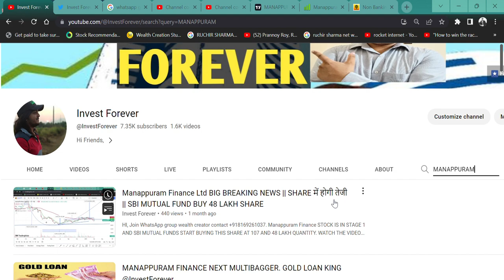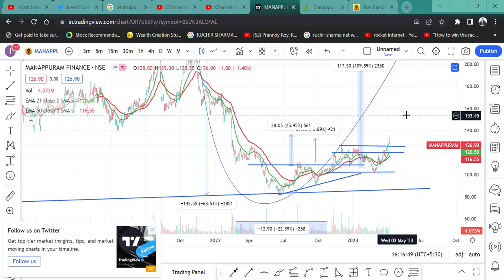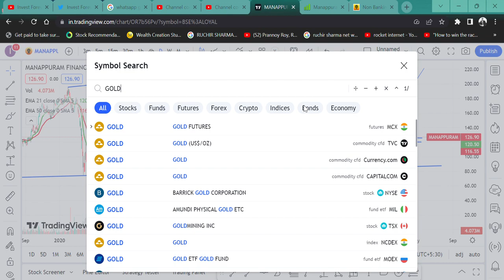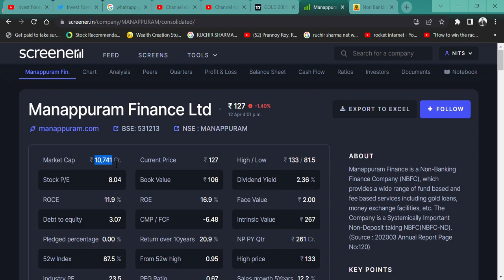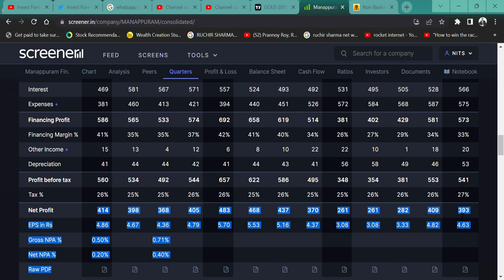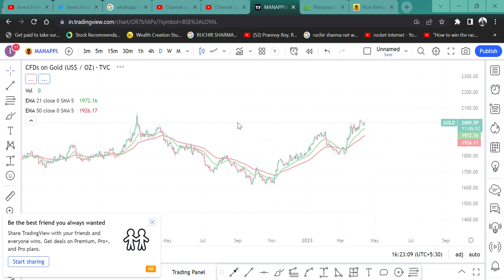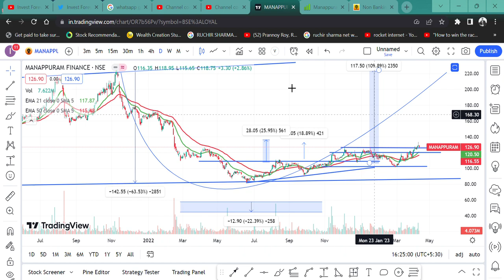GOLD LOAN 🪙 STOCK MANAPPURAM FINANCE READY FOR LONG RACE 100% RETURN 🔥|| STAGE 2 SHARE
HI,
I AM NOT SEBI REGISTER.

Manappuram Finance STOCK IS IN STAGE 2 AND SBI MUTUAL FUNDS START BUYING THIS SHARE AT 107 AND 48 LAKH QUANTITY. WATCH THE VIDEO TO KNOW MORE?

Manappuram Finance WILL FALL?